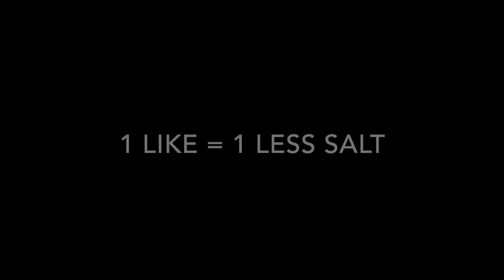Salty People Always Win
Social Media Links:

Youtube: This is a stupid joke

Equipment Used:

Recording: QuickTime
Audio: Apowersoft Audio Recorder
Editing: iMovie
Thumbnails: Adobe Photoshop Elements